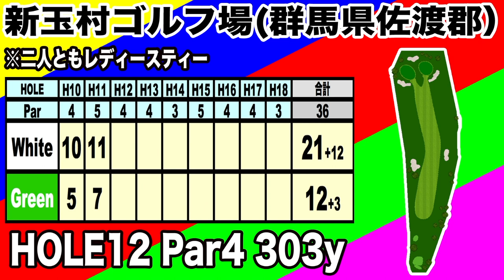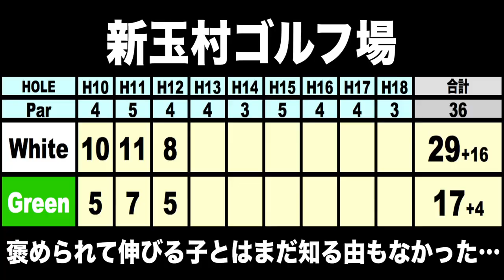ラウンドレッスン！インテンショナルスライス！グリーン出来るの⁉️半年で100切り&85切り企画❗️新玉村ゴルフ場② 【恵比寿ゴルフレンジャー】